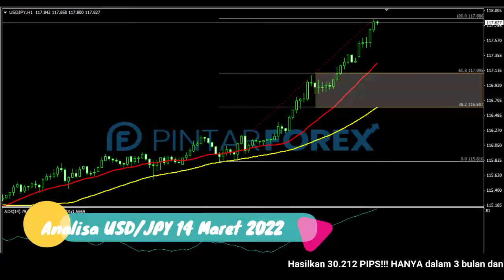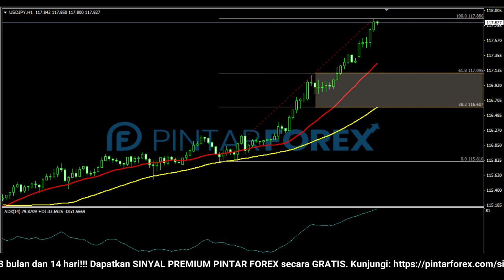🔴 LIVE: Analisa Forex Hari Ini 14 Maret 2022 USD-JPY Bullish; Wapadai Aksi Selanjutnya ?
"Analisa Forex Hari Ini 14 Maret 2022 USD-JPY Bullish; Wapadai Aksi Selanjutnya ?